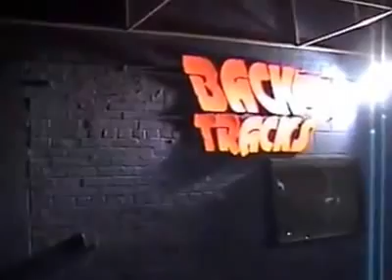Tracks Nightclub Washington DC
Tracks Nightclub, Wash. DC Back in the Day.  Summer of 1998.